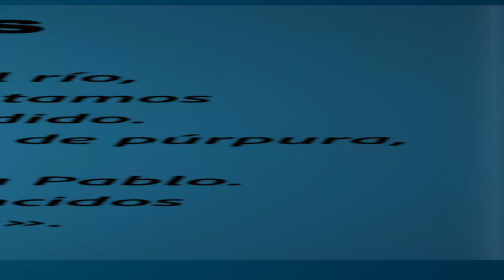ORANDO CON LA PALABRA - MAYO 23 DE 2022